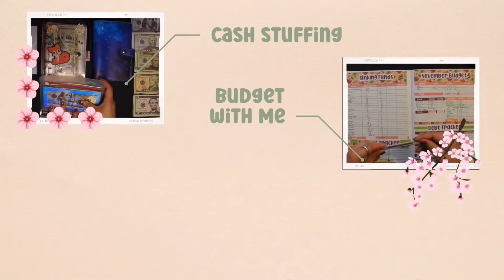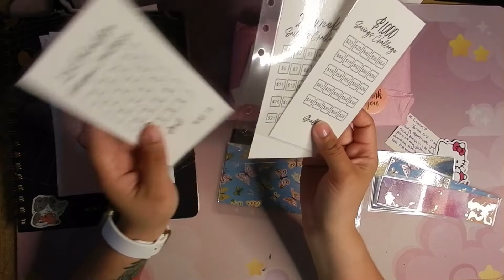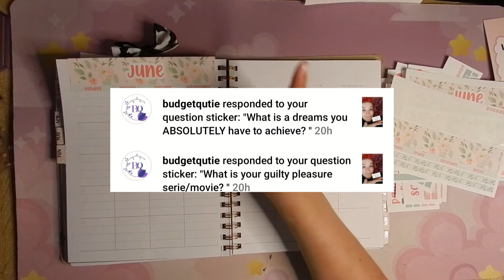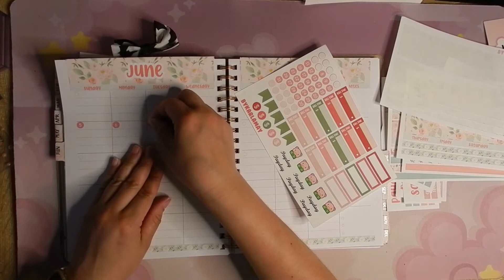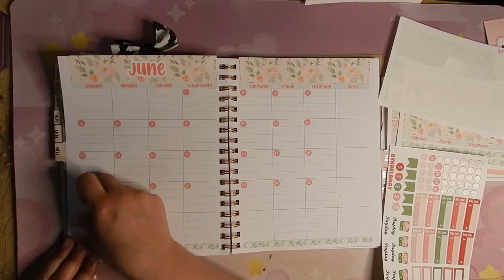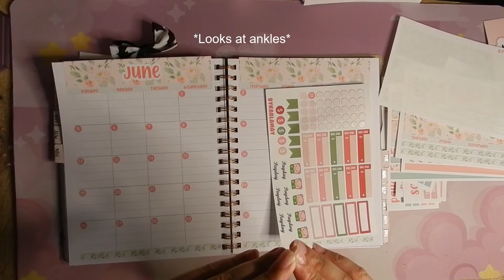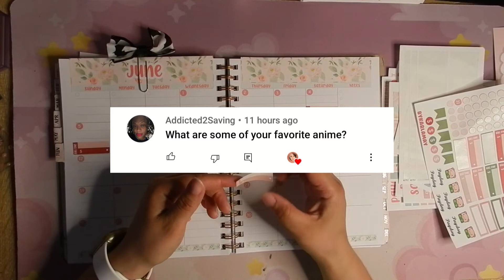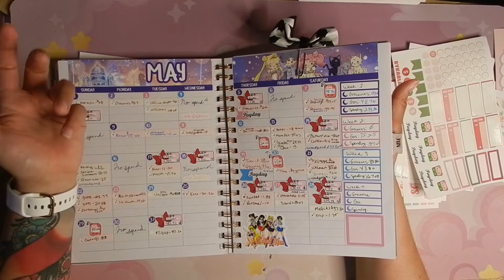June Set up | Q&A | Happy Mail🤩😍 Part One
Hello friends!! Today we are setting up my June calendar and I am answering some of the questions that I received :] There was a lot of questions so I decided to split the video in 2 parts :D I am also opening up some happy mail from Unique Life!

Let's be pen pals:
Ren Kat

Things I use in my video:

New savings challenge: @princesa45